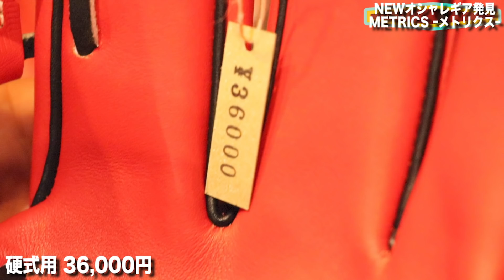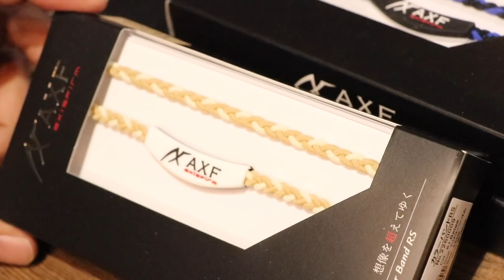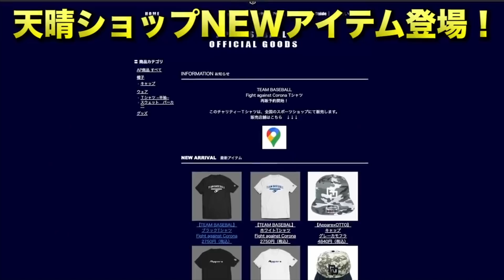激レアグラブ…メトリクス。愛知県岡崎市民しか知らない。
仕事で出張中…突然オシャレすぎる野球ショップを発見した。